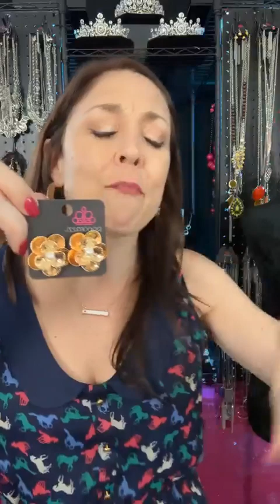We are getting ready for Christmas in July! Everything is just $5!